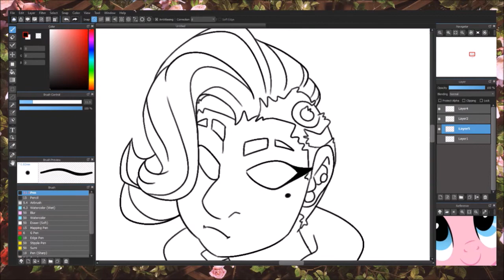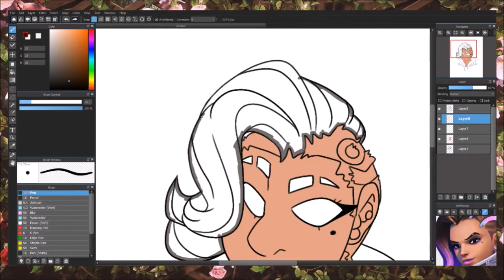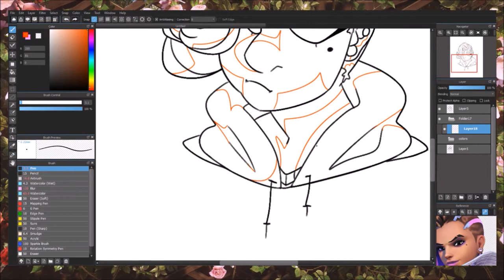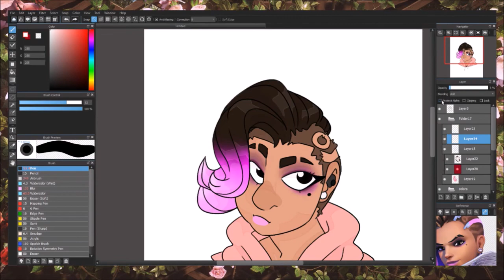Sombra - Overwatch Fanart - SpeedPaint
I love Sombra too much ;; heLP